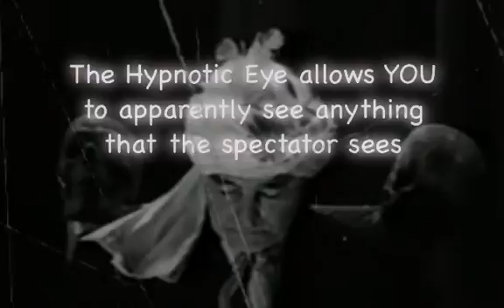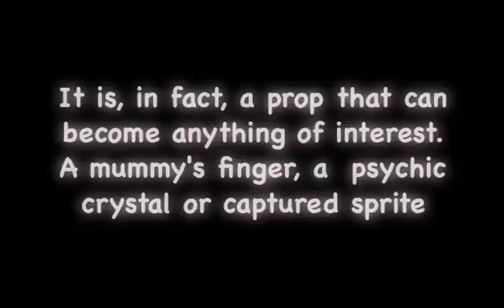Docc Hilford's Hypnotic Eye Trailer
Docc Hilford's new and amazing creation. An antique jeweled eye that sees everything a spectator sees.
What SHE sees... IT sees.
The Hypnotic Eye also reveals facts about the spectator.
It's the most modern mind reading effect existing today.
Available exclusively from DoccHilfordProducts.com